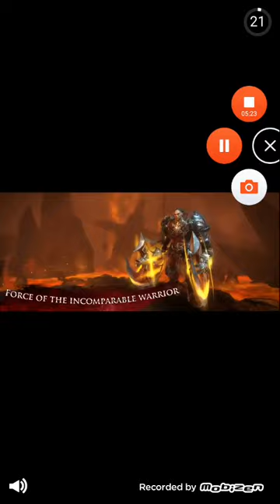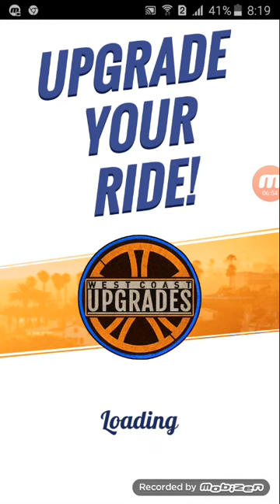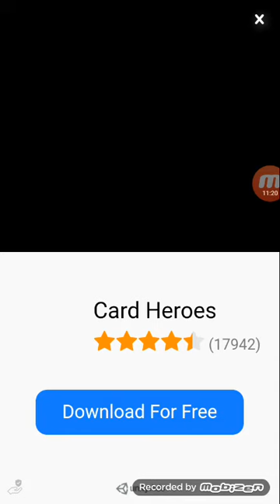Feslain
Novo klipce nova igra 👍💟💟💟💟💟